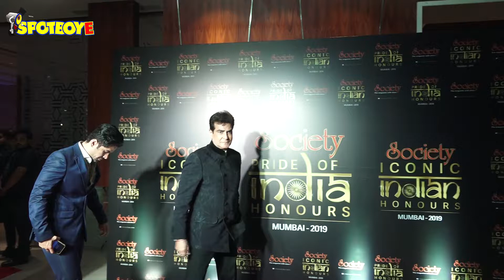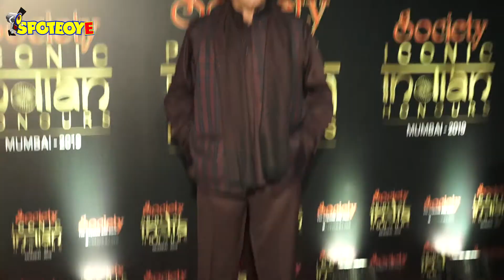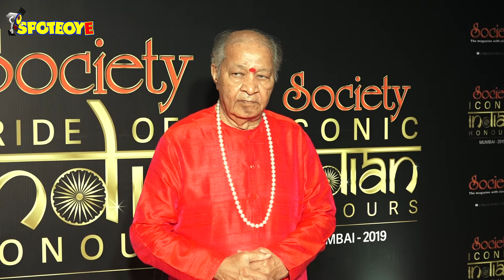Ekta Kapoor, Jaaved Jafferi, Siddharth Kannan Attend The Society Pride Of India Honour Awards 2019